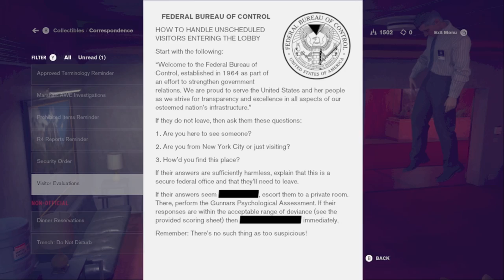Fight Me | Control | Ep 2 | Crazy Town Gaming